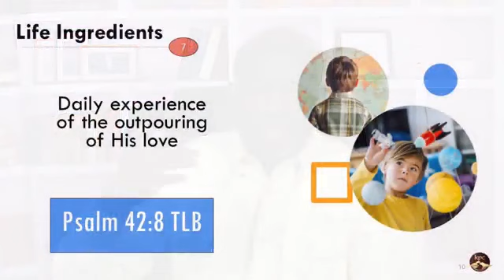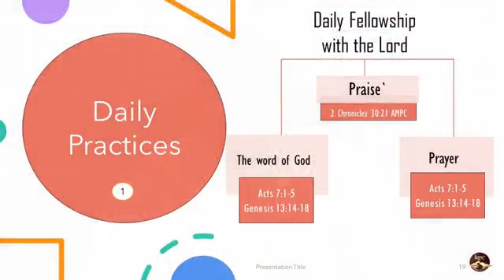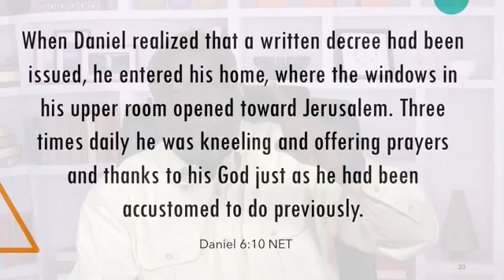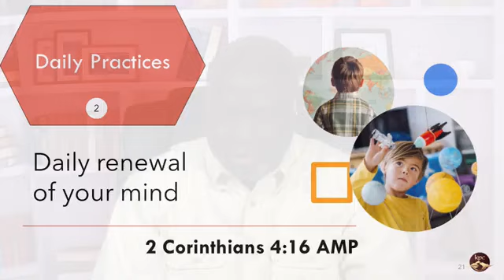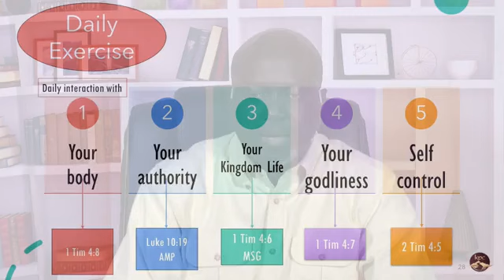Daily Needs For Effective Living